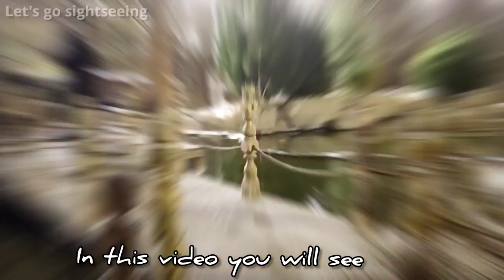Padideh Shandiz | The largest commercial center in Iran | Mashhad 2021 پدیده شاندیز مشهد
Let's go sightseeing

The great tourism and shopping center of Padideh Shandiz in Mashhad is one of the most famous and important areas of Khorasan Razavi province, which has witnessed the growth and prosperity of industry, welfare and facilities of this region due to its high popularity. Shandiz Commercial Complex becomes one of the largest commercial centers in Iran. Shopping growth centers and entertainment centers are another event in recent years in Shandiz.This commercial complex has an elevator, escalator and a skating rink for children where cheap shopping can be done. Introduction of Shandiz Phenomenon Tourism and Shopping Center will be built on a 50-hectare land with an infrastructure of 1110,000 square meters in the center of Shandiz city in Mashhad. The complex is set to become an important center for shopping, entertainment and leisure The center consists of various sections with different uses, which are briefly: five-star hotel, residential apartment complex, large cultural complex, large shopping center, water park, flower garden and permanent flower and plant exhibition, office complex, Indoor amusement park.

Hi guys, this is the second part that I will show you here. I hope you have seen the first part❤️

مرکز بزرگ گردشگری و خرید پدیده شاندیز مشهد یکی از معروف ترین و مهم ترین مناطق استان خراسان رضوی می باشد که به دلیل استقبال بالای مردم شاهد رشد و رونق صنعت، رفاه و امکانات این منطقه بوده ایم. مجتمع تجاری شاندیز یکی از بزرگترین مراکز تجاری ایران محسوب می شود. رشد مراکز خرید و مراکز تفریحی نیز یکی دیگر از اتفاقات این چند سال اخیر در شاندیز بوده است.این مجتمع تجاری دارای آسانسور، پله برقی و یک زمین بازی پاتیناژ برای خردسالان می باشد که در آن خریدهای ارزان قیمتی را می توان انجام داد. معرفی مرکز گردشگری و خرید پدیده شاندیز در زمینی به مساحت 50 هکتار با زیربنایی بالغ بر 1110000 متر مربع در مرکز شهر شاندیز مشهد بنا می گردد. این مجتمع قرار است به یک مرکز مهم خرید و فروش ، تفریح و گذران اوقات فراغت تبدیل گشته این مرکز از بخش های متنوع با کاربری های متفاوت تشکیل شده که به اختصار عبارتند از: هتل پنج ستاره،    مجتمع آپارتمان های مسکونی، مجتمع بزرگ فرهنگی، مرکز بزرگ خرید، پارک آبی، باغ گل و نمایشگاه دائمی گل و گیاه، مجتمع اداری، شهربازی سرپوشیده

سلام بچه‌ها، این قسمت دومه که اینجارو نشونتون میدم امیدوارم قسمت اول رو دیده باشین❤️

"Let's go sightseeing" ,is a YouTube channel that focuses on Real Walks through streets and nature walks and also wants to share with you some Spectacular scenes❤️